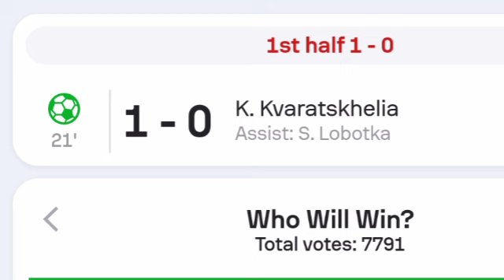Gol di Khvicha Kvaratskhelia, Napoli-Egnatia (4-0) Tutti i gol e gli highlights dettagliati